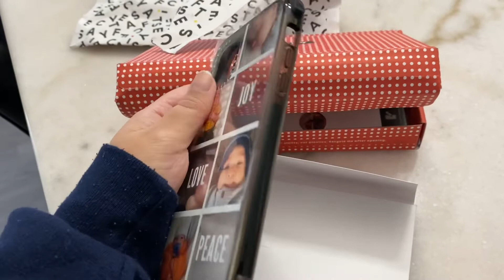MY FIRST VLOG!! WELCOME TO MY LIFE!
Hi guys!! My name is Lisa Batista and if you don’t know me I have a separate channel with my sister. We do try on hauls and reviews.

This channel focuses on my personal life, and my everyday routines. You guys can get to know me a little bit better. I am excited to start this new journey with you all!!

YouTube channel: LISA AND ERIKA